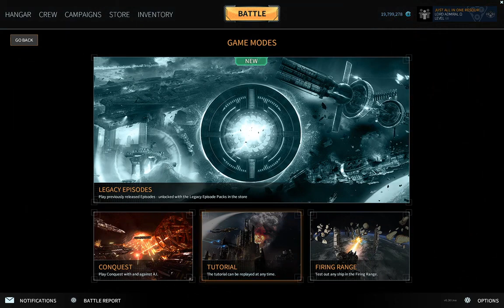Fractured Space - Playing Solo Conquest Match - Not an Easy Go of It